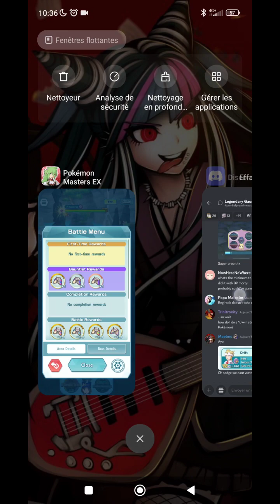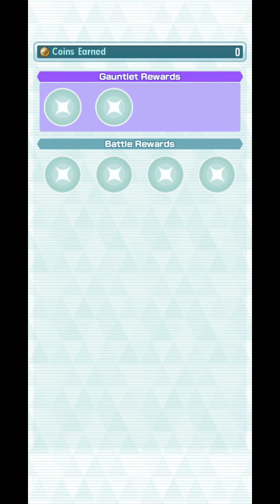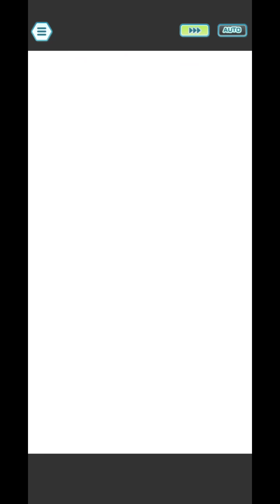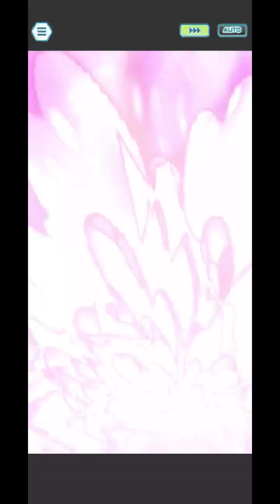Legendary Gauntlet #7 : Runs 1 to 15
The cringe level of some of the musics I used should be illegal. I'd totally understand if you mute the video for some runs lol

All grids are shown at the end of each run.

Timestamps
0:00 Uxie 1 - NC Calem
9:25 Regirock 1 - Hop
12:44 Latias 1 - Lorelei, Supp Machamp, SC Diantha
15:25 Uxie 2 - Supp Golem, Roxie, NC Serena
17:11 Regirock 2 - Leaf
23:15 Latias 2 - Bianca, Tech Raichu, SS Lusamine
26:32 Latias 3 - Erika, Lyra
31:53 Uxie 3 - Supp Dewgong, Calem, SS Serena
34:14 Regirock 3 - Marley, Tech Seaking, Wikstrom
37:11 Uxie 4 - SST Red
39:36 Latias 4 - Serena, Lodge Serena
42:58 Regirock 4 - Tech Exeggutor, Korrina, Bea
46:23 Uxie 5 - Caitlin, Supp Chansey, Anni N
49:53 Latias 5 - Spring Burgh, Tech Raticate, Mina
52:51 Regirock 5 - Supp Magmar, Gardenia, Kimono Grimsley